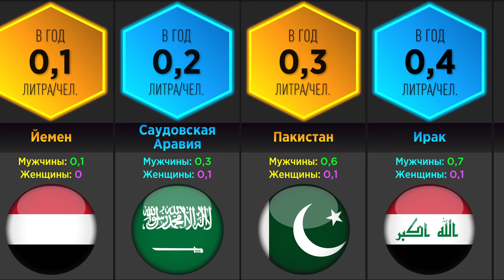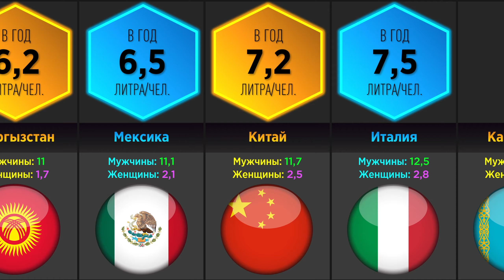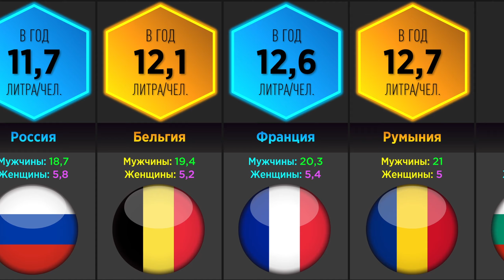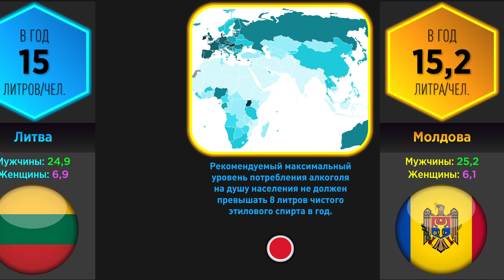Потребление Алкоголя (Сравнение Cтран)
🥴🍾 Это сравнение стран по уровню потребления алкоголя в год, выражаемого в литрах чистого этилового спирта на душу населения по версии Всемирной организации здравоохранения.
🔷 Какие самые пьющие страны мира? Где практически не употребляют алкогольные напитки? Сколько пьют в России? Рейтинг стран мира по уровню потребления алкоголя – это сравнительный анализ статистических данных о потреблении алкоголя в странах мира, выражаемого в литрах чистого этилового спирта на душу населения. При расчётах учитывались лица в возрасте 15 лет и старше. Помните, что чрезмерное употребление алкоголя вредит вашему здоровью. Сегодня я составил рейтинг стран по уровню потребления алкоголя.
🔶 Как вы относитесь к алкоголю? Как часто вы употребляете алкогольные напитки? Оставьте комментарий под роликом.

😍 Поблагодарить и поддержать автора канала:
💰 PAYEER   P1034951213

⚠️ Дисклеймер
Использованные цифры и факты, возможно, не являются актуальными, не рассматриваются как абсолютно точные, могут быть устаревшими и указанными в произвольном порядке.

🎵 Музыка
Roa - No Regrets